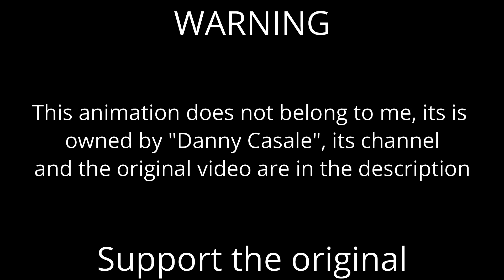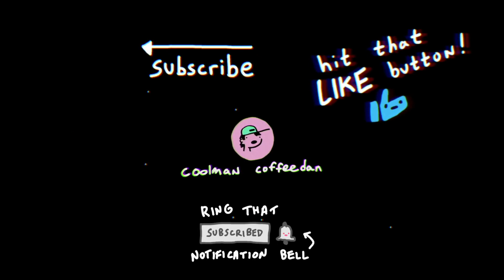DEJA DE USAR PAPEL DE BAÑO 🚨 (by:Danny Casale) // Fandub en español